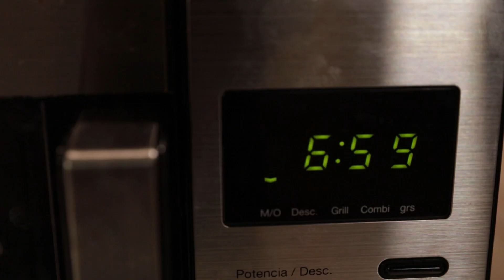¡Prepara un DELICIOSO pastel sin horno! | MTV Life Hackers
Salva la fiesta de cumpleaños con esta sencilla manera de hacer un pastel sin horno, claro, si no la riegas como Vicky. ¡A tus amigos les va a encantar!

Descarga MTV Play para ver tus series favoritas cuando quieras, donde quieras:
Google Play: